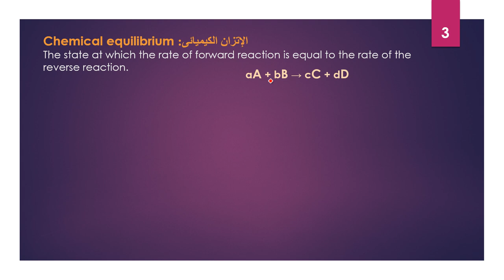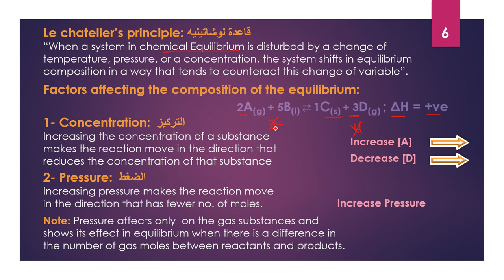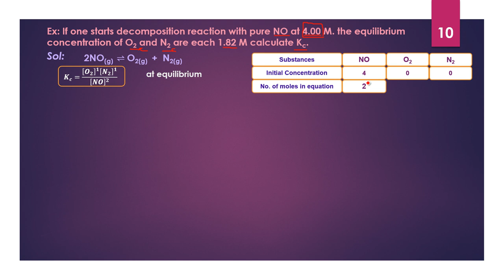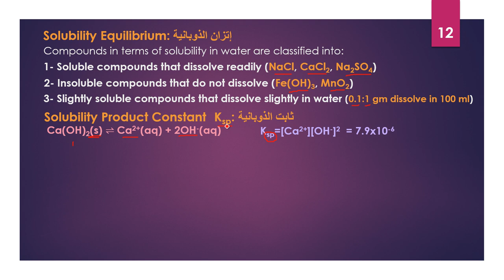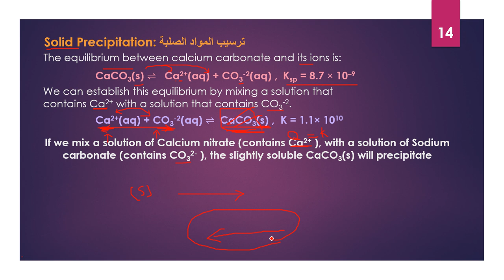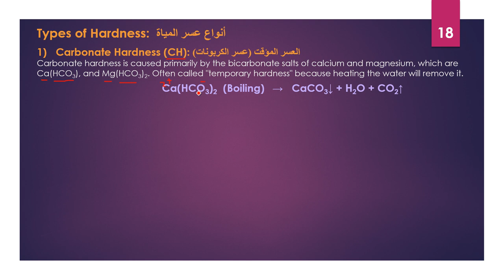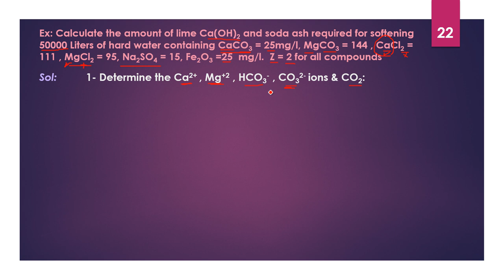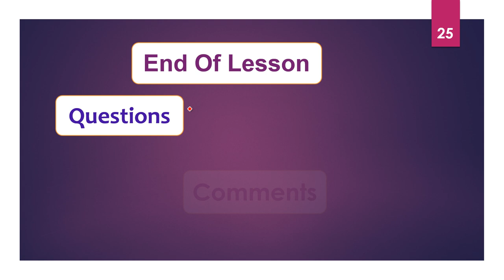Chapter 4 Chemical Equilibrium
الباب الرابع: الإتزان الكيميائى
مقرر الكيمياء الهندسية لطلبة الفرقة الإعدادية
كلية الهندسة - جامعة الزقازيق
م/ أحمد عادل ياقوت

Engineering Chemistry Course For Prep. Year Students
Faculty Of Engineering - Zagazig University
Eng. Ahmed Adel Yakout

Chapter [4]: Chemical Equilibrium الباب الرابع: الإتزان الكيميائى

Contents: المحتويات
Chemical equilibrium:  الإتزان الكيميائى
Reversible reactions التفاعلات الانعكاسية
Equilibrium law: قانون الاتزان
Reaction quotient (Qc).
Heterogeneous Equilibrium الإتزان الغير متجانس
Le chatelier’s principle: قاعدة لوشاتيليه
Factors affecting the composition of the equilibrium: العوامل المؤثرة على حالة الإتزان
Acids and Bases equilibrium: إتزان الأحماض والقواعد
Solubility Equilibrium (solubility product constant, Ksp): إتزان الذوبانية
The Relationship between Ksp and Molar Solubility: العلاقة بين ثابت معامل الذوبانية والذوبانية المولية
Solid Precipitation: ترسيب المواد الصلبة
Water Softening& Water Hardness: يسر الماء وعسر الماء
Disadvantages of Hardness: مشاكل عسر المياة
Types of Hardness أنواع عسر المياة
1) Carbonate Hardness (CH): العسر المؤقت (عسر الكربونات)
2) Non-Carbonate Hardness (NCH): العسر الدائم
Hardness calculations: حساب عسر المياة
Calculations of equivalent concentration of CaCO3: حساب تركيز كربونات الكالسيوم المكافىء
Removal of Hardness (Lime Soda Softening): إزالة عسر المياة بإستخدام الصودا والجير